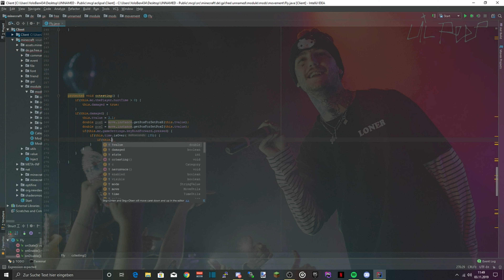Fast and nodown CubeCraft Fly | speed code